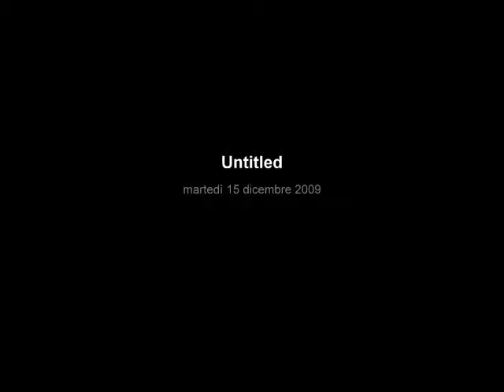Knockin' on heaven's door ...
Cover by Dylan...ultimo brano del cd...impossible session..2008